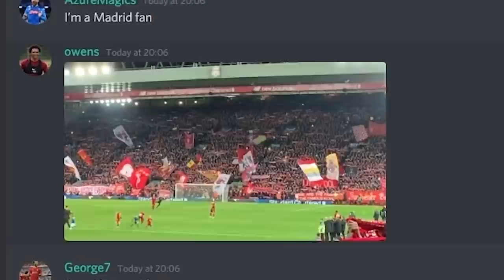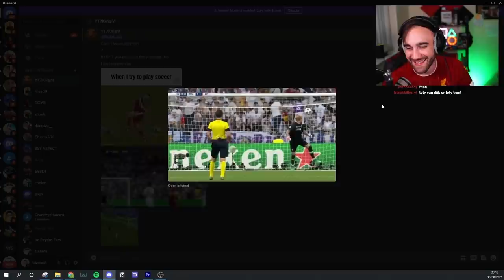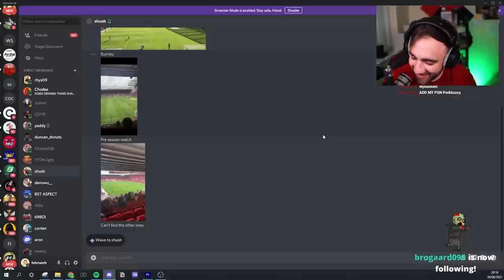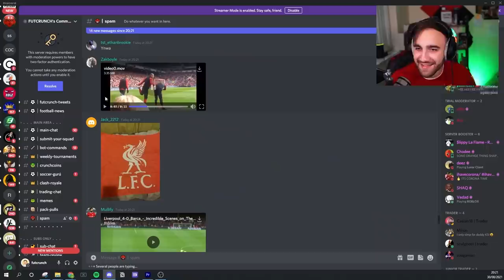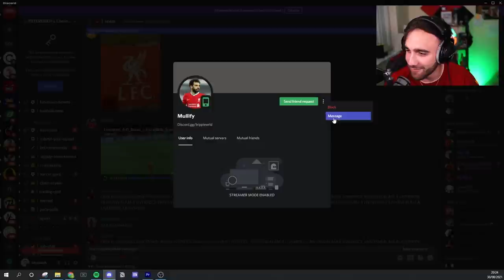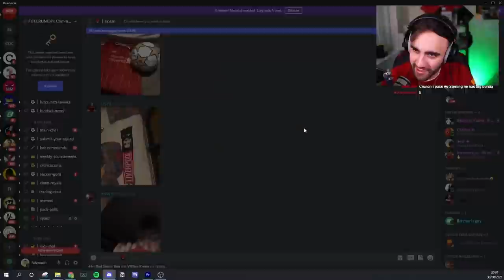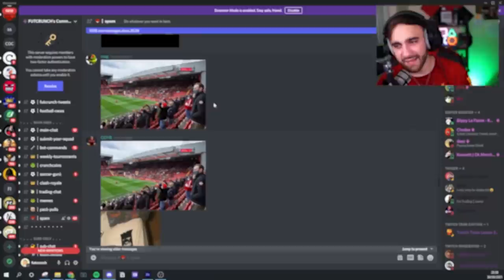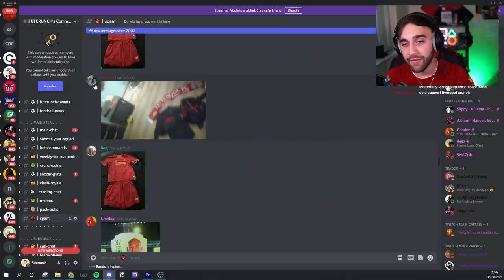I Built the BEST Past & Present Liverpool Squad!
MY FAV video to date for sure! It was so much fun!!